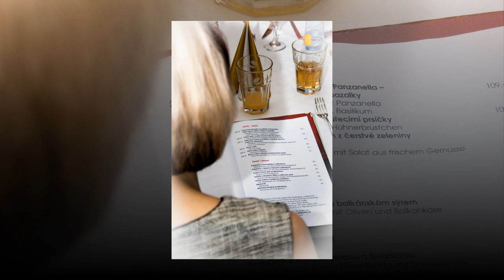90. Narozeniny Lojzovo babičky